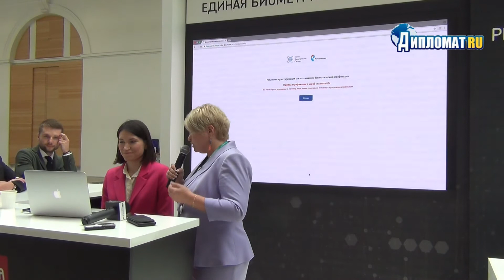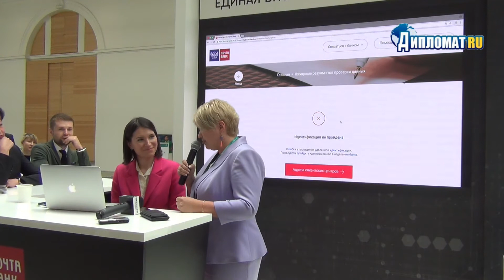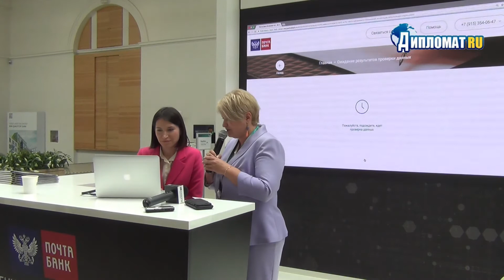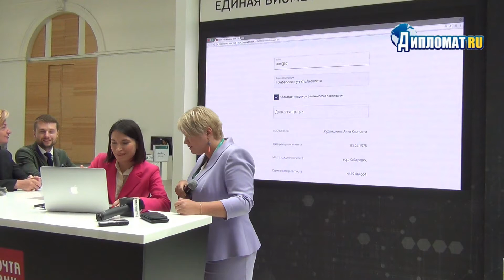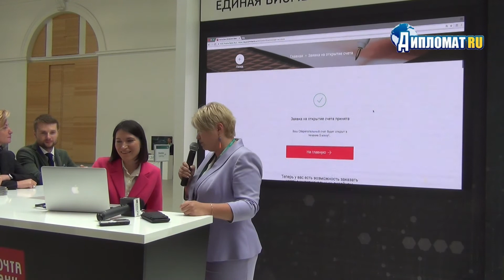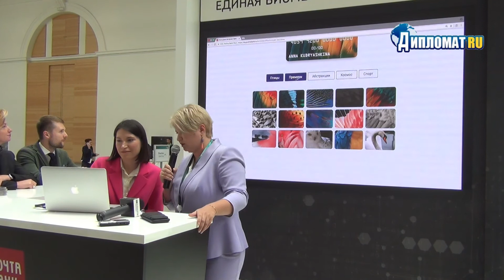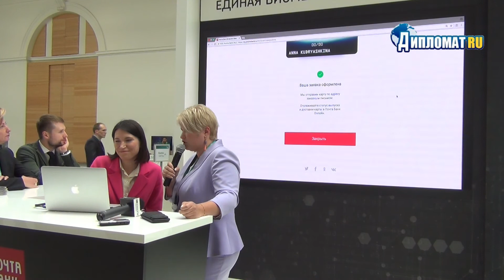Единая биометрическая система: Ростелеком и Почта Банк показали будущее банковских услуг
В четверг на Международном финансовом конгрессе в Санкт-Петербурге «Ростелеком», «Почта банк» и Центробанк продемонстрировали работу Единой биометрической системы (ЕБС).